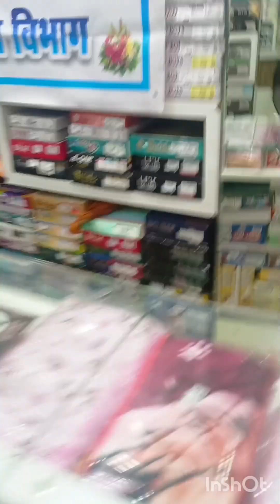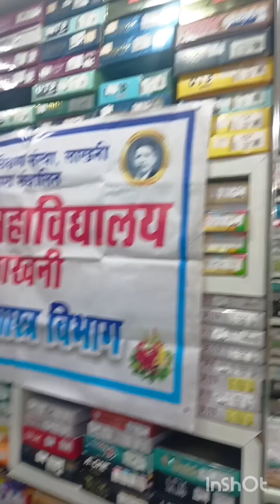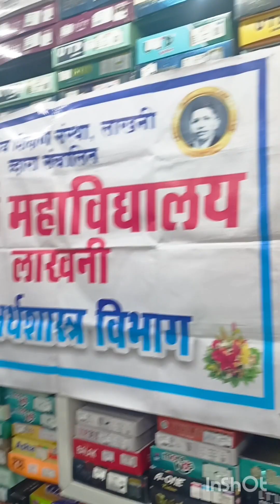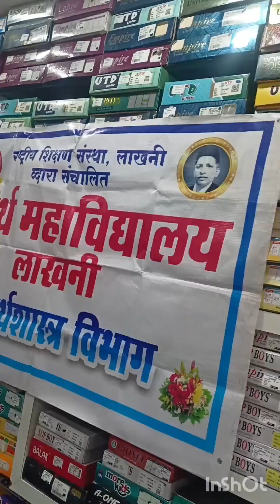m.a 2nd sem (textile)HOME ECONOMICS students educational visit GABHANE VASTRA SHOWROOM, lakhani